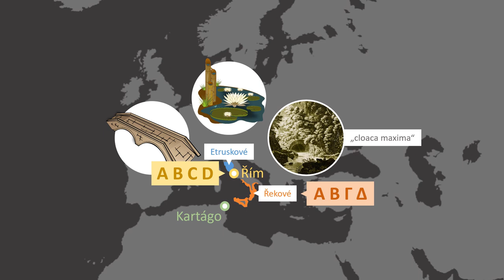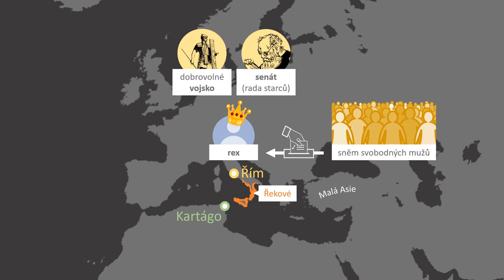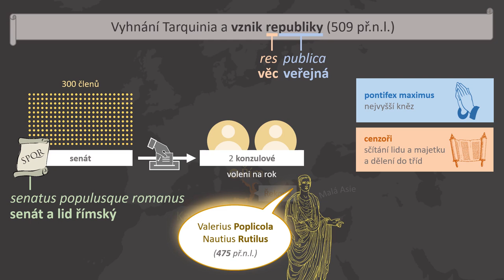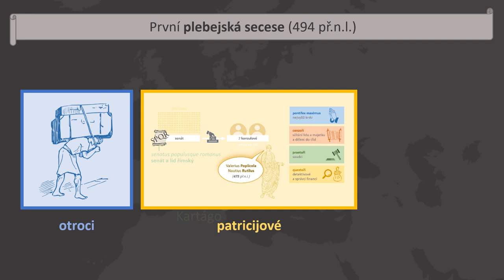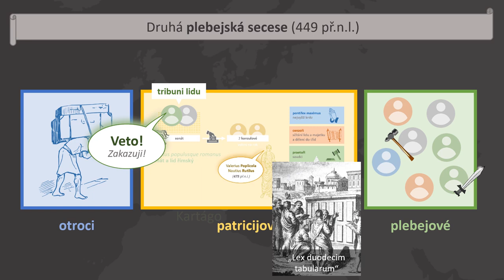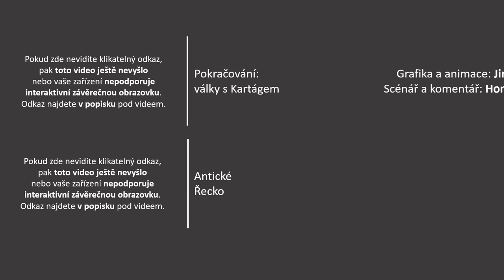Řím 1/5: Etruskové a počátky Říma | Videovýpisky z dějepisu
PODKAPITOLY:
00:00​ Úvod
00:26​ Kmeny v Itálii
00:59​ Etruskové
02:09 Romulus a Remus
03:02 Založení Říma
03:48 Království
04:48​ Republika
05:58 Patricijové a plebejové
07:46 Expanze po Itálii
09:07 Závěr